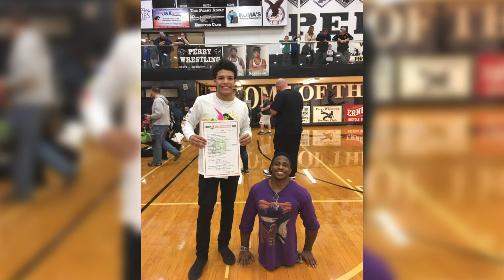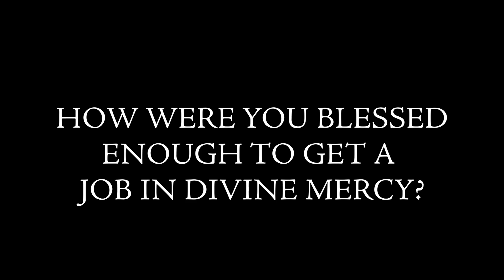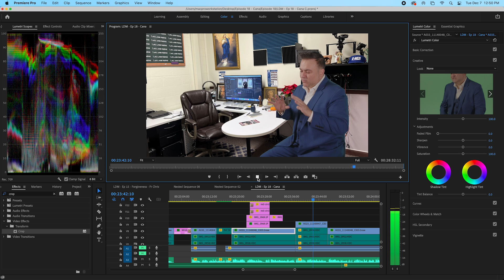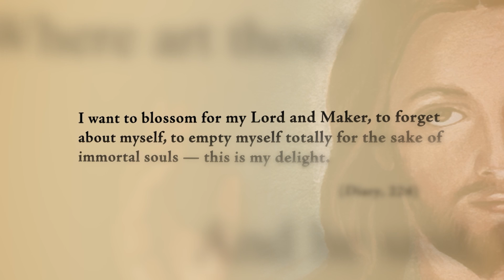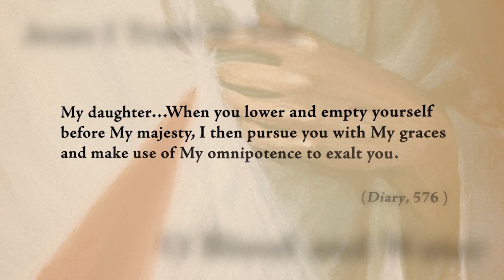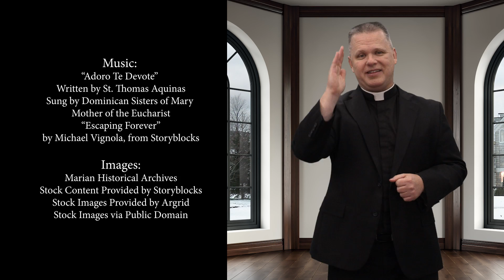Meaning of the Wedding at Cana - Living Divine Mercy TV Show (EWTN) Ep. 18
What is the meaning of the Wedding Feast at Cana and why does it explain Mary's role of intercession?  Fr. Chris Alar discusses this and presents the most incredible story of Zion Clark, who you won't believe when you see. Join us for this powerful episode of Living Divine Mercy.

Watch Fr. Chris Alar and the Marian Fathers and Brothers from the National Shrine of Divine Mercy on our new show Living Divine Mercy airing every Wednesday at 6:30pm EST on EWTN. Through teaching segments, Bible and St. Faustina Diary excerpts, as well as real-life examples of people who are living Divine Mercy in their lives, you will learn why Jesus said Divine Mercy is mankind's last hope of salvation!  Episode 18: Meaning of the Wedding at Cana.